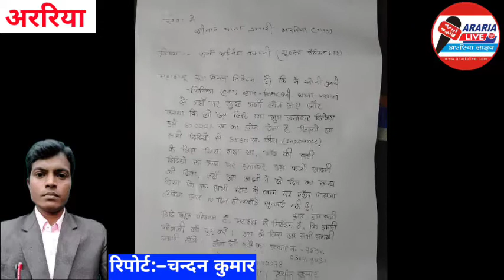लोन के नाम पर हुई ठगी 35 लोगो की3550 प्रत्येक दीदी से बीमा के नाम पर लिया गया कंपनी एजेंट प्रशांत